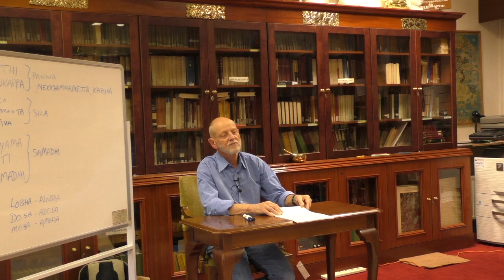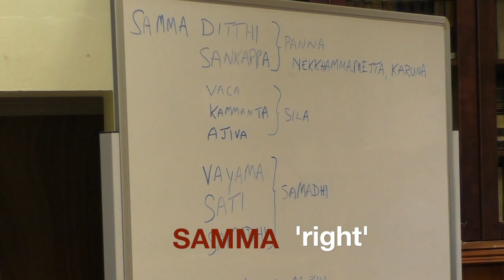Discover the Middle Path to Happiness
In this eightfold path the Buddha is avoiding the extremes of indulgence in sense pleasures at one end, and self-mortification at the other.  It is a 'middle path' or 'the middle way'.  To demonstrate, he gave this simple teaching to a monk called Sona who had once been a lute player.